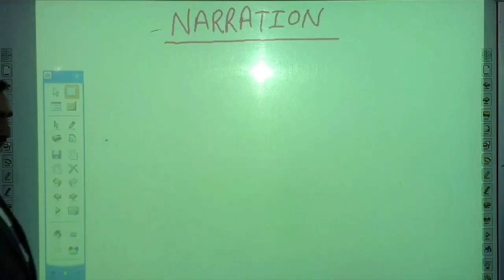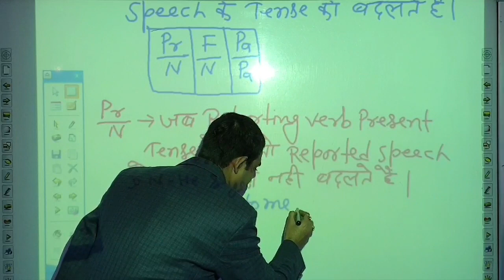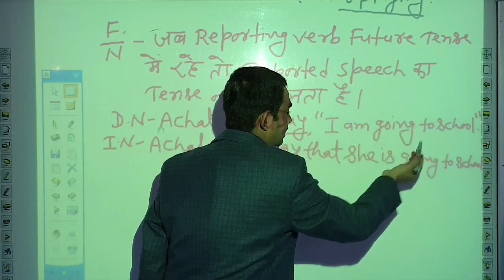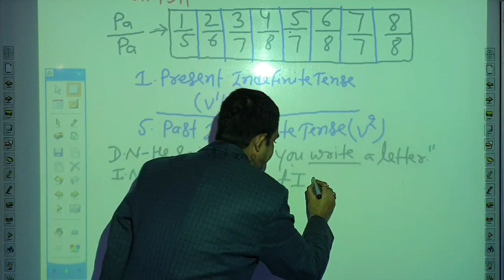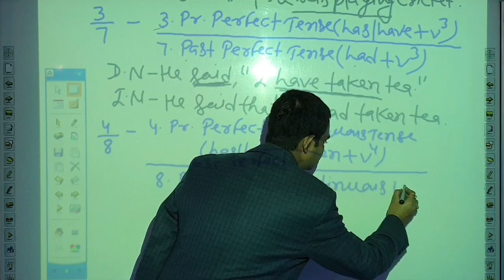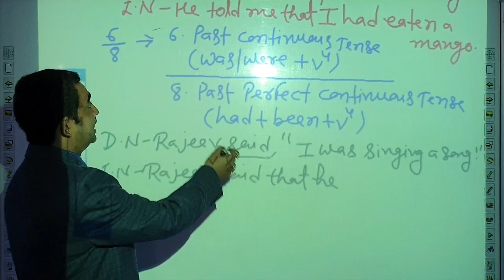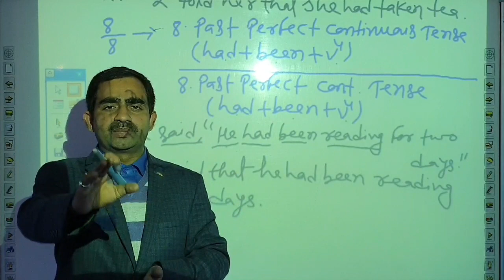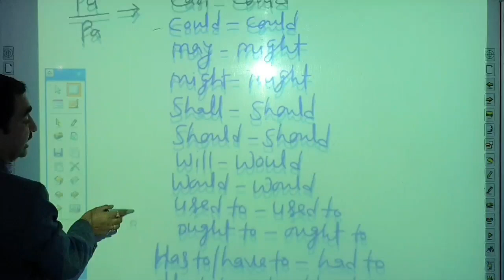Narration Part 2